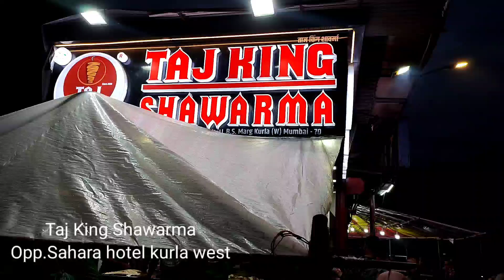TAJ KING SHAWARMA KURLA | Taj king Sharma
chicken shawarma
Taj king shawarma
kurla ka famous Taj king shawarma
mumbai famous chicken shawarma

Address - OPP.SAHARA HOTEL.
 L.B.S.MARG KURLA WEST

150 kg Chicken Shawarma Finished Daily